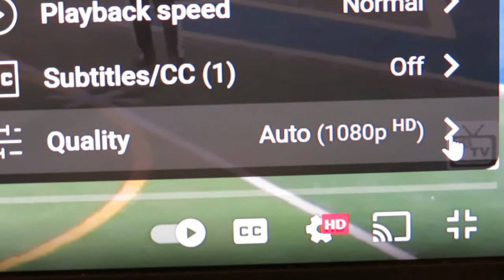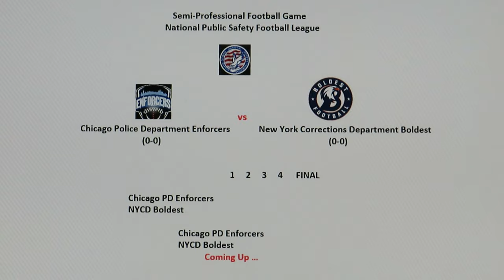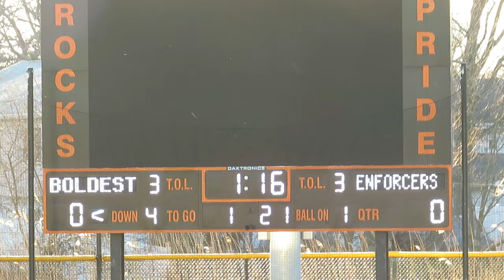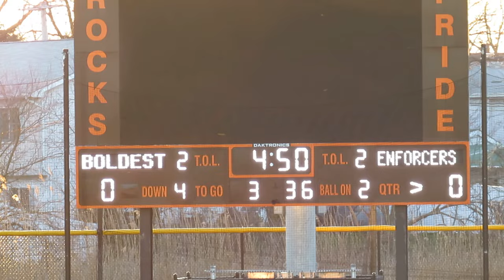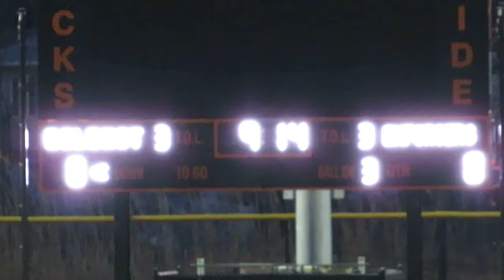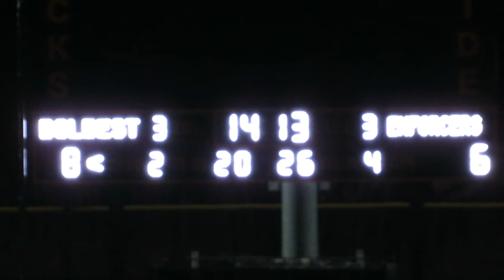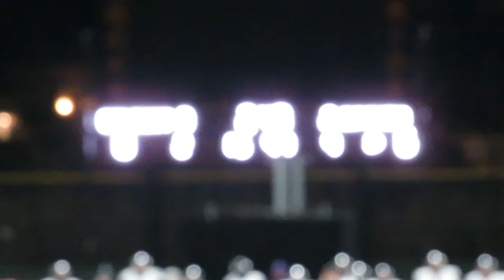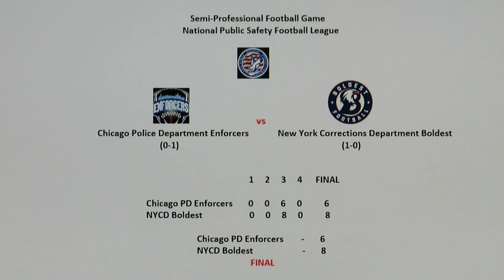Chicago PD Enforcers vs NYCD Boldest - Semi-Pro Football Game - NPSFL - March 29, 2024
Chicago Police Department Enforcers vs New York Corrections Department Boldest
Chicago PD Enforcers vs NYCD Boldest
Semi-Professional Football Game
National Public Safety Football League  -  NPSFL
East Rockaway High School
East Rockaway, New York